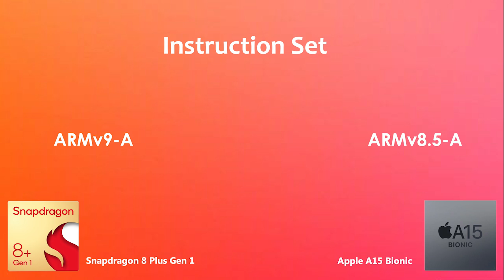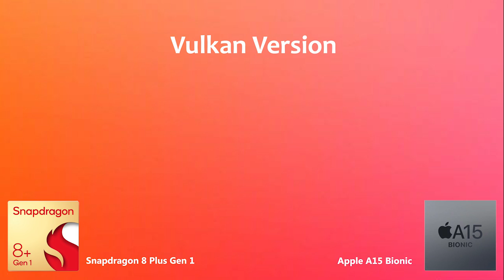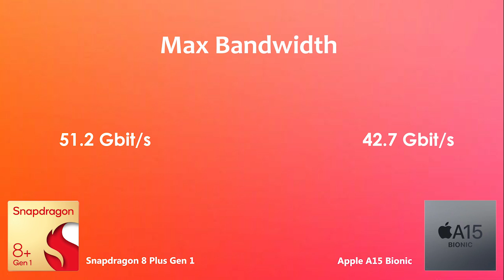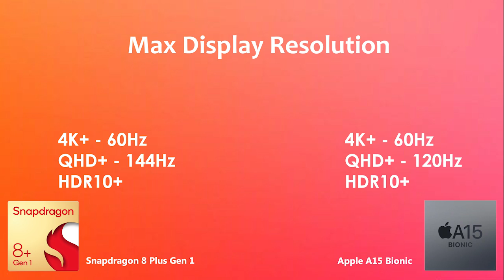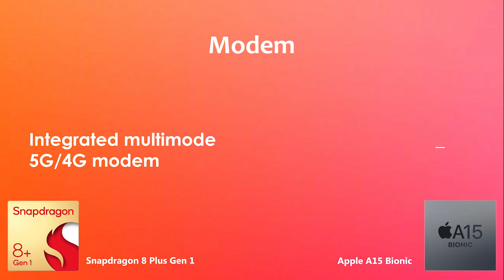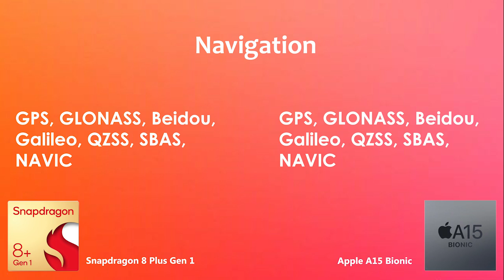Snapdragon 8 Plus Gen 1 Vs Apple A15 Bionic| Antutu Benchmark & Specification